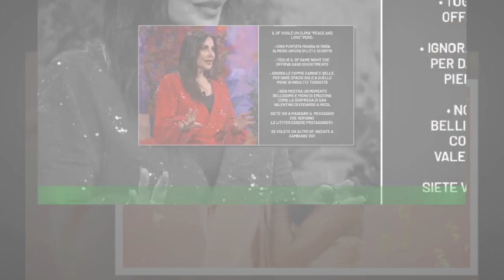Gf Vip, lo sfogo della mamma di Edoardo Tavassi: «Manda onda solo liti e scontri e ignora le coppie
Gf Vip, lo sfogo della mamma di Edoardo Tavassi: «Manda  onda solo liti e scontri e ignora le coppie belle»
Nell'ultima puntata del Gf Vip sono andate in onda diverse liti tra i concorrenti: chi litiga per amore,chi perché non sopporta più i suoi coinquilini e chi per le nomination. C'è però,chi tutto questo odio non lo sopporta più. La mamma di Edoardo Tavassi, Emanuela Fuin ha espresso il proprio pensiero su una delle sue ultime storie Instagram e molti fan del reality show si sono trovati d'accordo con lei.